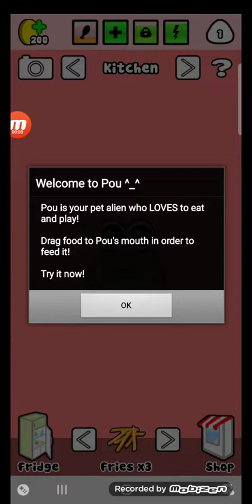pou is for pet